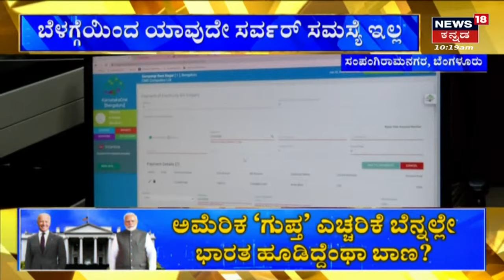Gruhajyothi Online Application | ಬೆಂಗಳೂರು ಒನ್ ಕೇಂದ್ರದಲ್ಲಿ ಜನ ಜಂಗುಳಿ.. ನಿನ್ನೆಗಿಂತ ಇಂದು ಉತ್ತಮ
Gruhajyothi Online Application | ಗೃಹಜ್ಯೋತಿ ಅಪ್ಲಿಕೇಶನ್​ಗಿದ್ದ  ಸರ್ವರ್  ಕಂಟಕ ದೂರ. ಬೆಳಗ್ಗೆಯಿಂದ ಯಾವುದೇ ಸರ್ವರ್ ಸಮಸ್ಯೆ ಇಲ್ಲ. ಬೆಂಗಳೂರು ಒನ್ ಕೇಂದ್ರಗಳಲ್ಲಿ ಜನರಿಂದ ಅರ್ಜಿ ಸಲ್ಲಿಕೆ